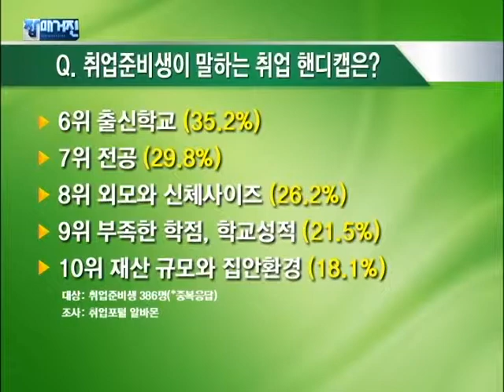잡매거진 - 기타(취업준비생들의 핸디캡)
*공감 100%
 - 취업준비생들의 핸디캡